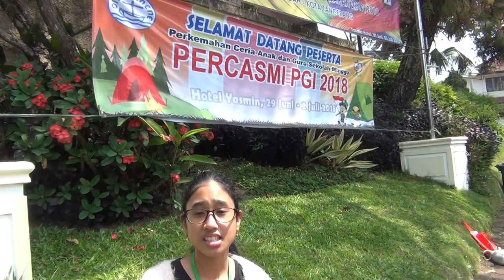Testimoni Peserta Jambore Dari Manado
Berbagai konten ANAK, PEGIAT ANAK & KELUARGA: Lagu anak, cerita, kisah, tokoh, bahan ajar, parenting dan ragam kegiatan terkait anak.